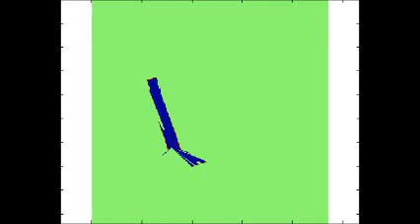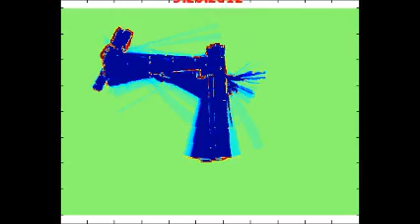particle filter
UPenn ESE 650 Learning in Robotics
Project 4: Particle Filter and Occupancy Grid